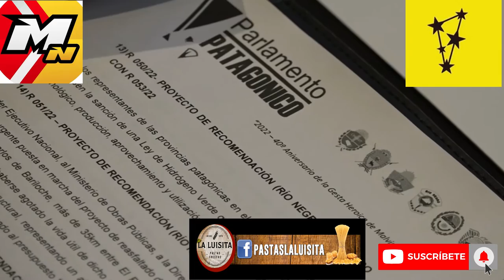Parlamento Patagónico - Legisladora Ayelén Gutierrez (Neuquén)